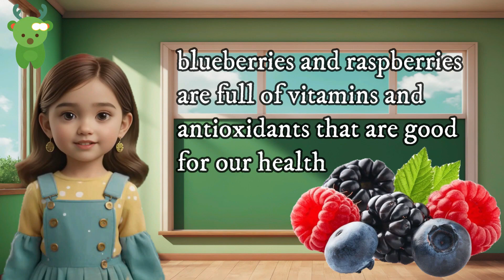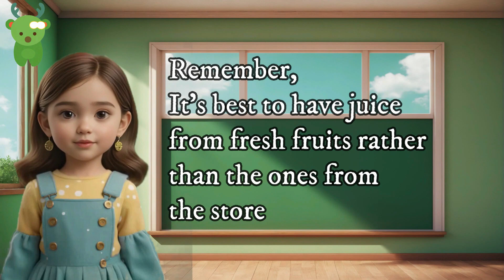Daily Healthy Eating For Toddlers | Little Marvels E - Learning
"Yummy & Healthy: Daily Eating Tips for Toddlers!"

Description:
"Discover the world of healthy eating with our fun and educational video for toddlers! Join us as we explore delicious and nutritious foods that are perfect for everyday meals. With colorful animations, catchy songs, and playful examples, this video makes learning about healthy eating fun and engaging. Ideal for young learners, it helps toddlers understand the importance of a balanced diet and encourages them to make healthy food choices. Watch now and start your child's journey to healthy eating habits!"